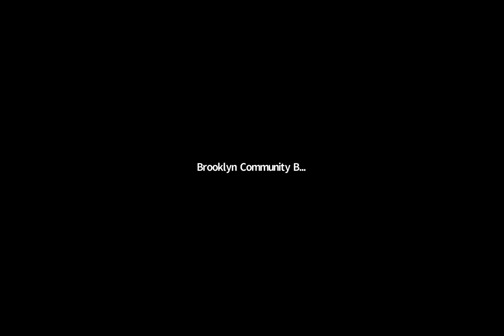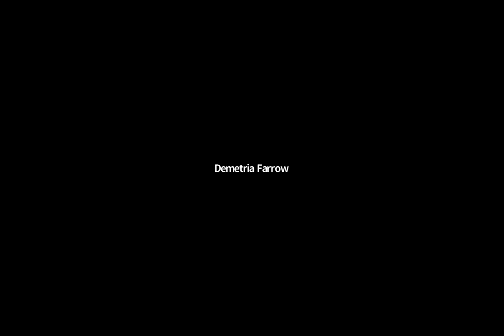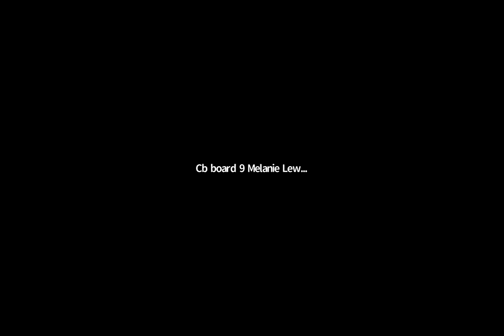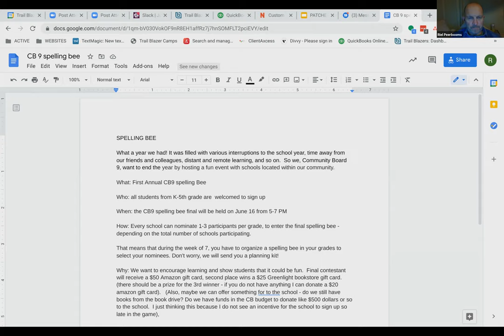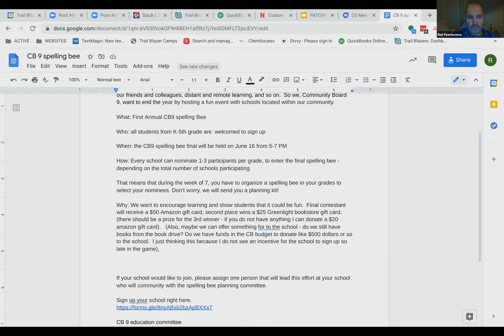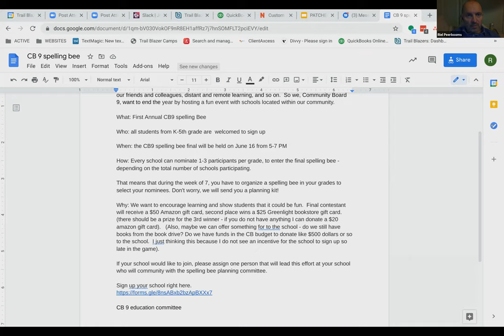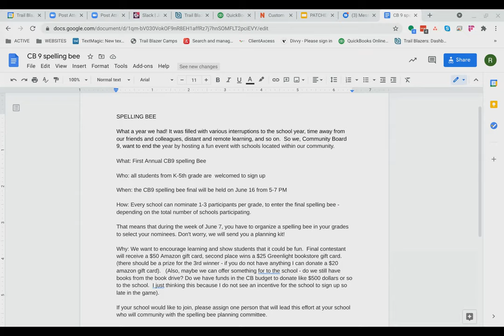May 2021 Education & Library Committee Meeting Video